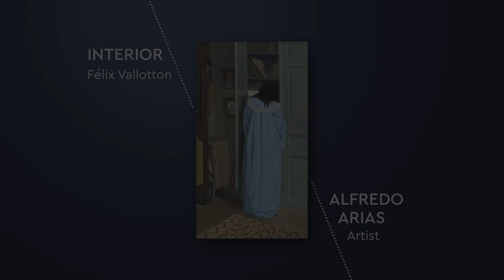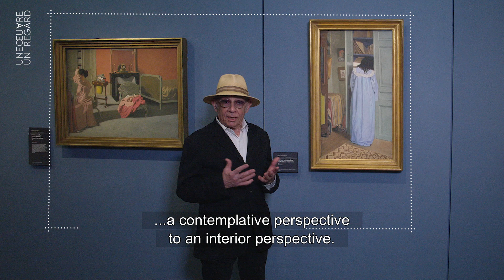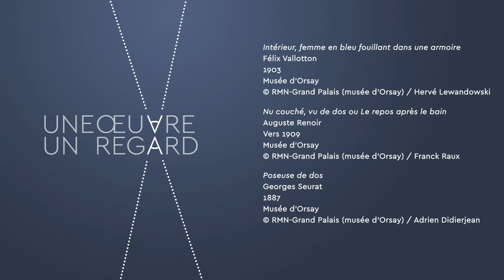Alfredo Arias - "Interior" by Félix Vallotton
Alfredo (born in Buenos Aires) is a theater director, and author and a filmmaker. He has created performances with the CDN in Aubervilliers, the Festival d’Avignon, the Comédie Française, as well as for the most prestigious opera houses. His world encompasses contemporary forms of writing, music hall and musicals. Amongst his performances, Heartache of an English Cat and Mortadela have reached legendary status.